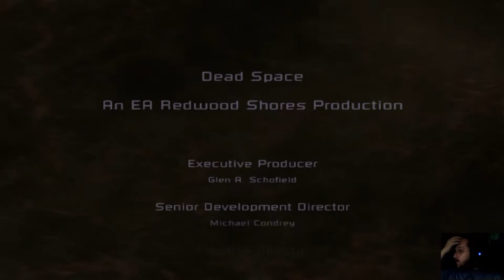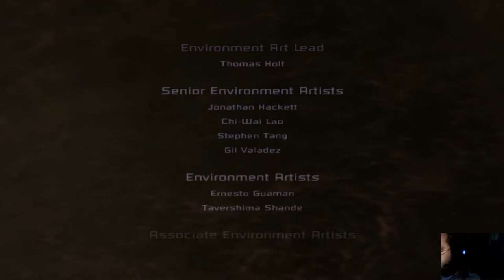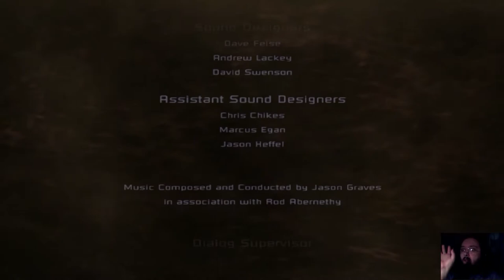Dead Space (part 24) Otter vs Space Cthulhu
Continuation of the stream of my gameplay for my review of Dead Space! Enjoy!
~Otter